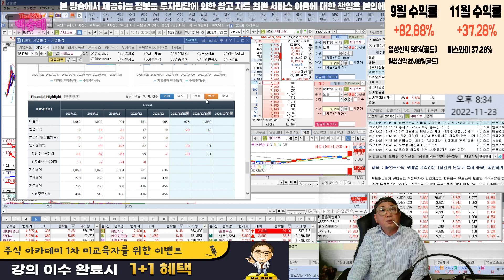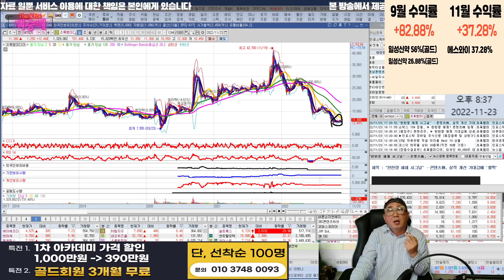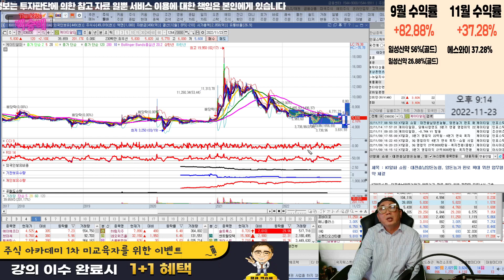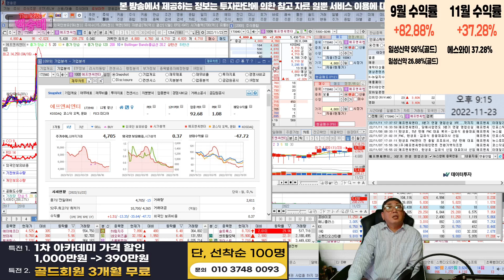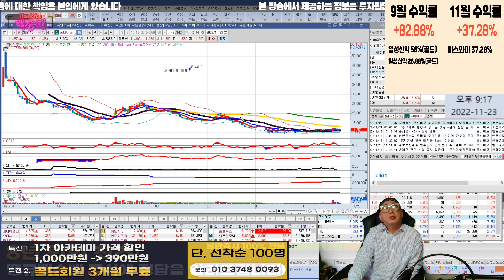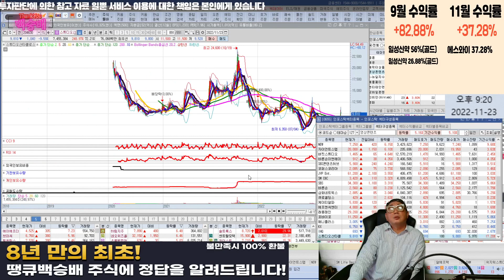중국 영향 OTT 영상관련주 분석!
혜택1 : 무료 추천주 혜택
혜택2 : 관심종목 매수, 매도 알림 서비스 혜택
혜택3 : 종목상담 무료 혜택
혜택 4: 골드회원 가입 시 다른 유료서비스 할인 혜택